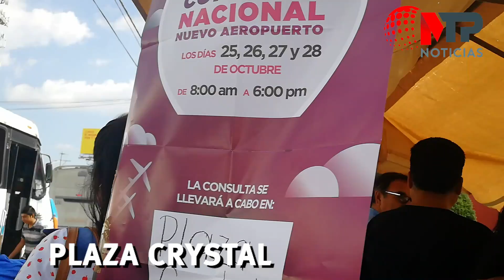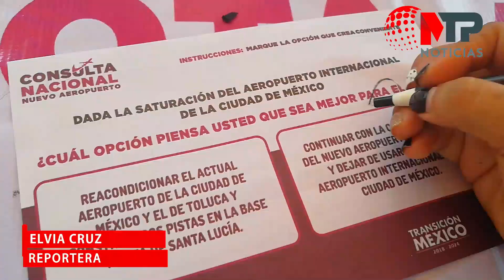¡No creerás cuántas veces votamos en ConsultaNAIM!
Así comprobamos que en ConsultaNAIM puedes votar las veces que quieras 🗳😱